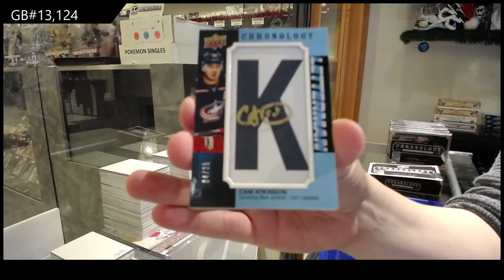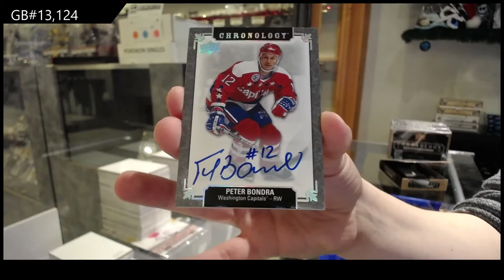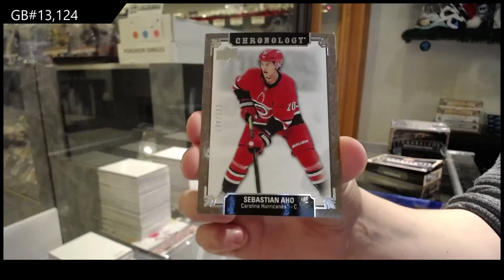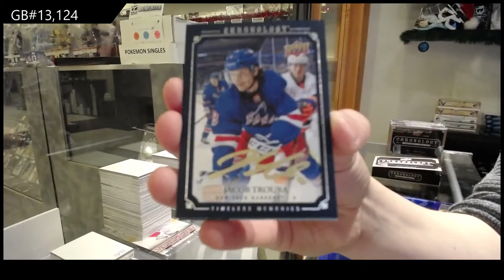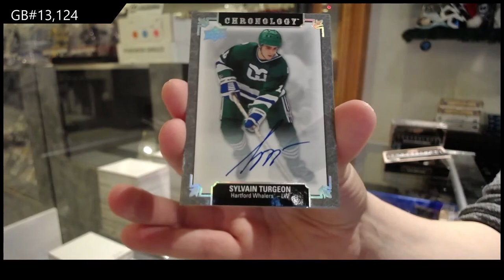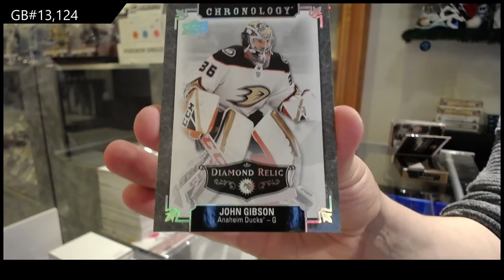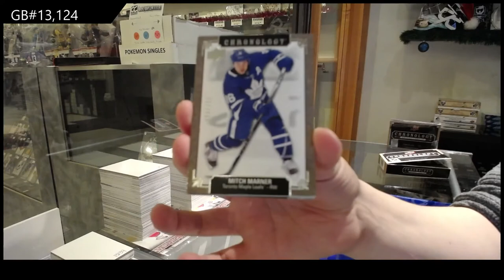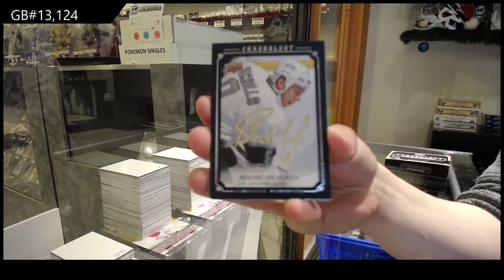19-20 Upper Deck Chronology Vol Hockey 8 Box Case Break - C&C GB #13,124